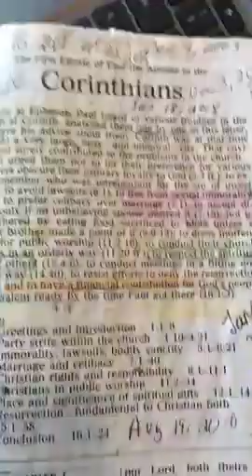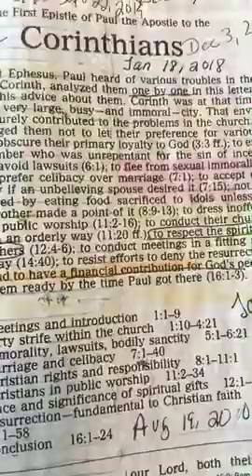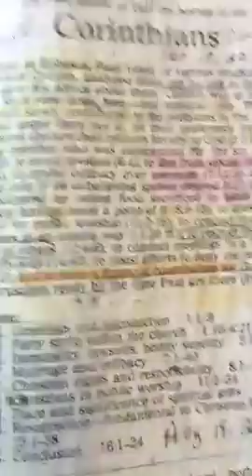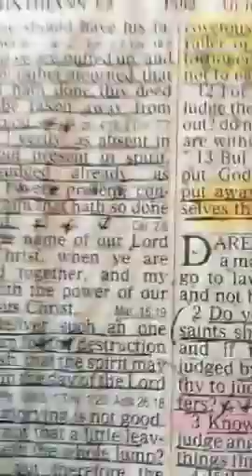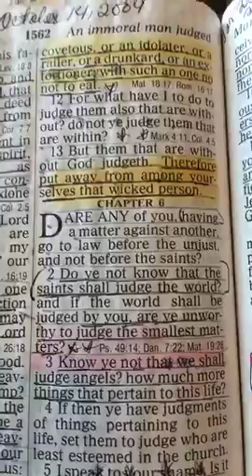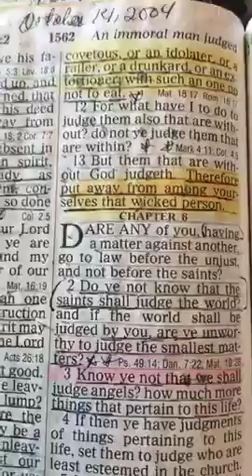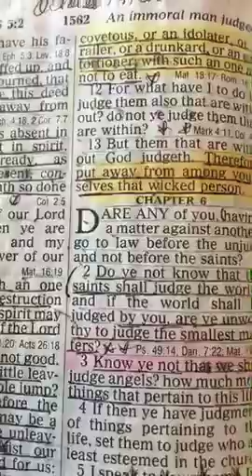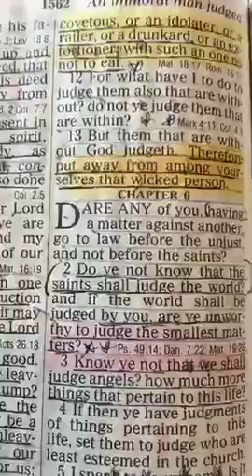SHOULD WOMEN PREACH THE GOSPEL--YES GOD CHOOSE MANY WOMEN IN THE BIBLE